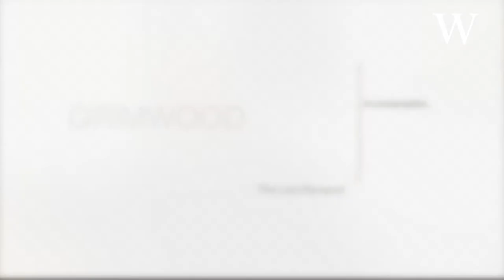Jonathan Grimwood on The Last Banquet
We spoke to Jonathan Grimwood about his new novel, The Last Banquet, and the search for the perfect taste...

We first meet Jean-Marie Charles d'Aumout sat against a dung heap eating beetles. He is soon to be plucked from his humble home and thrust into the midst of the eighteenth-century French aristocracy. Rising to be a soldier, diplomat, spy, and regular at the court of Versailles, Jean-Marie throughout continues and obsessive quest for the perfect taste -- sampling everything from Pickled Wolf's Heart to Flamingo Tongue. But in the streets of Paris, there is talk of revolution. A change is coming...

The Last Banquet is available at your local Waterstones bookshop or online at Waterstones.com